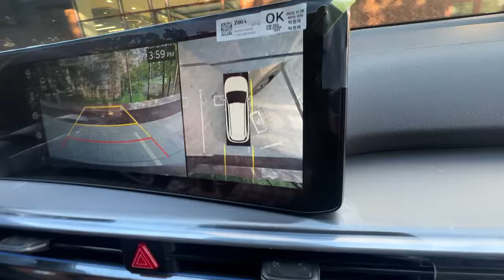Новый Kia Sorento. Лиса рулит